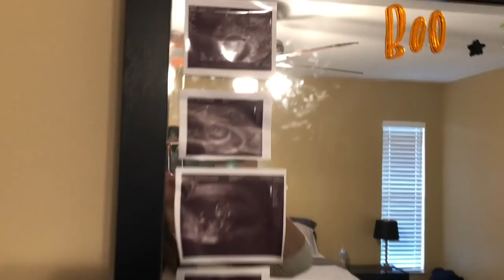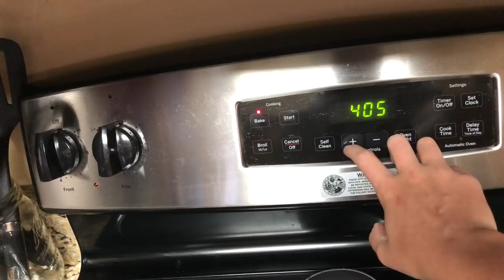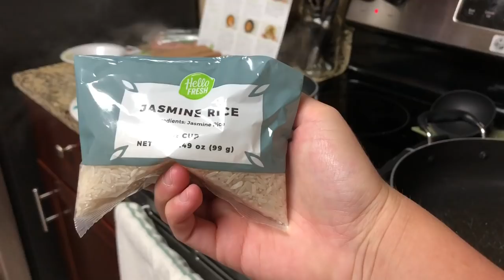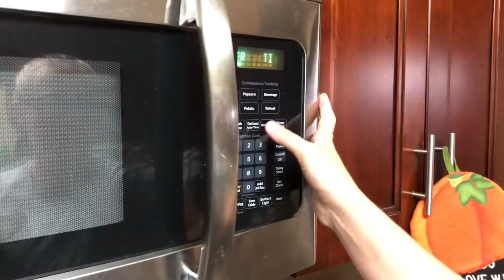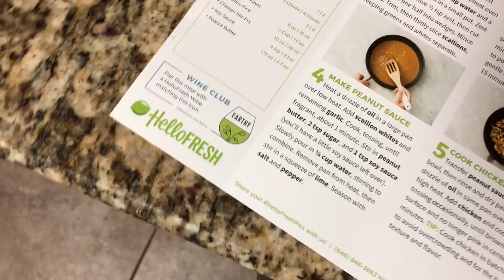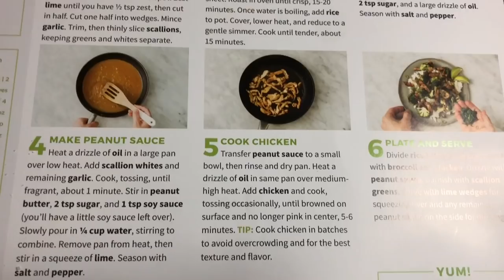THE CORRECT CRIB HAS ARRIVED!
We got the right crib!!! We also decorate for Halloween and do some cooking with Hello Fresh! :)

Amazon Baby Registry

Target Baby Registry